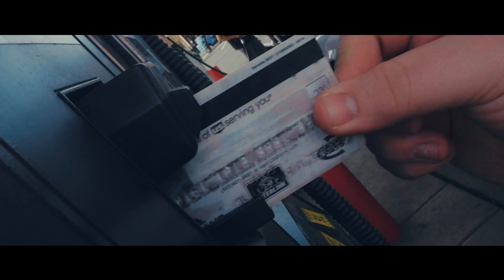Getting Gas On A Saturday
Shot with a Panasonic GH4, 14 mm Panasonic prime, RigWheels's magnetic car mount, and a Manfrotto ball mount.